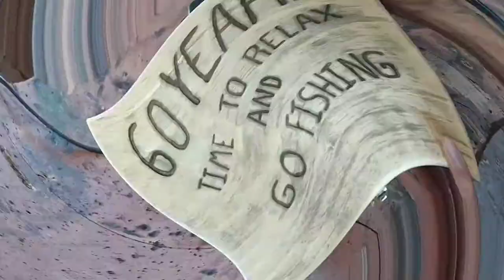Making a Simple Fishing Tackel Box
In this Video I’ll be showing you how to build a simple Fishing tackle box out of wood. This model was a Birthday gift that’s why I put the description on top. It’s a simple box to store fishing tackle. The boards were pine and spruce to make it lightweight and I wanted it strong enough so one can sit on it while the Fish decide if they want to bite.
It’s a simple DIY project that anyone with basic tools and basic knowledge can handle. It can be made in a couple of hours and makes for a great birthday or Father’s day gift to those who are looking for something special that isn’t store bought.

-I Just Wanna Be Great (Instrumental)